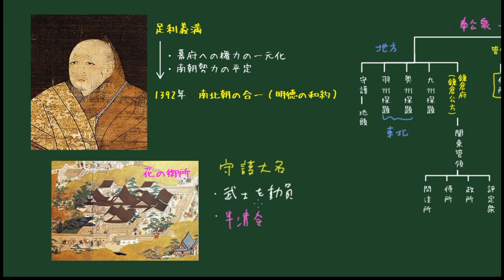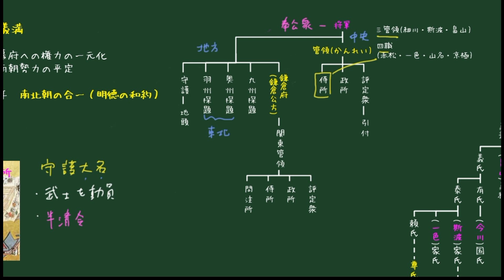わかる歴史【室町時代】守護大名